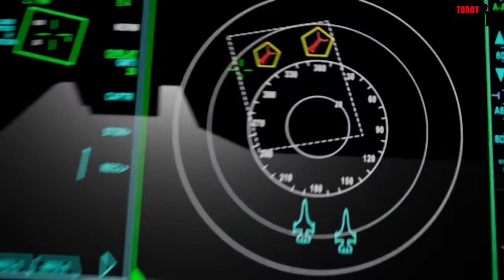인도 공군 F 21 전투기 도입할까?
F-21을 만나면 됩니다.

인도공군을 위해 록히드마틴이 특별하게 구성된 F-21은 타의 추종을 불허하는 '인도에서 제작' 기회를 제공하고 선진 공군력의 미래를 향한 인도의 공군의 전투력을 강화합니다.
(영상:Lockheed Martin)